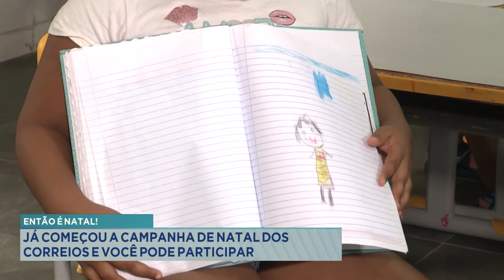Então é Natal: Já começou a Campanha de Natal dos Correios e você pode participar.